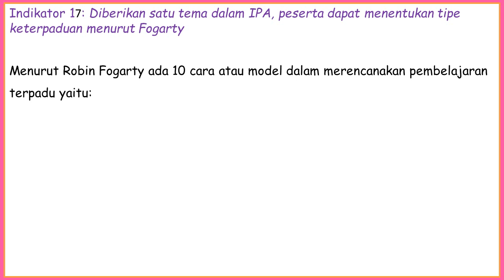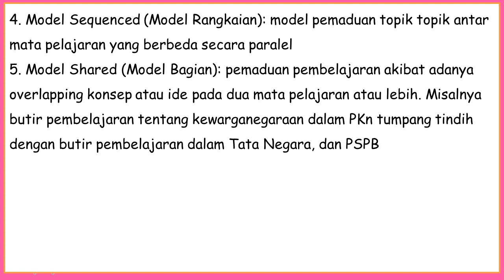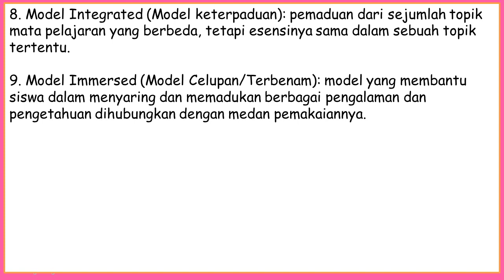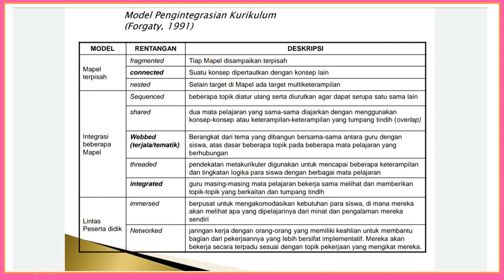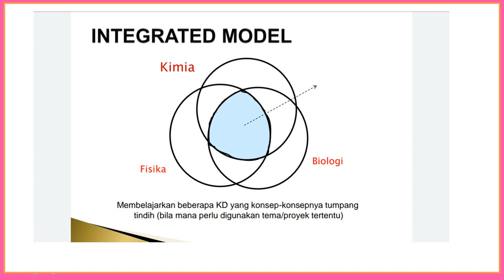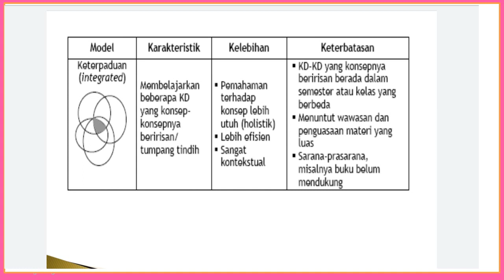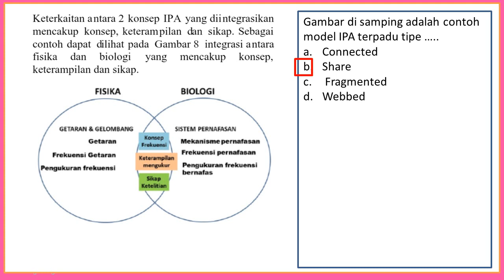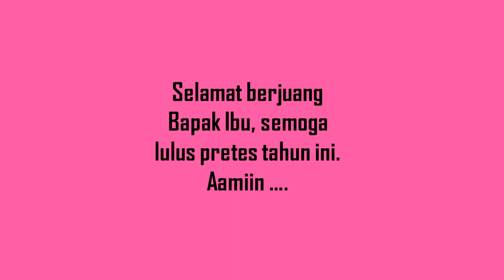Soal Seleksi Akademik PPG IPA SMP/Keterpaduan Menurut Fogarty